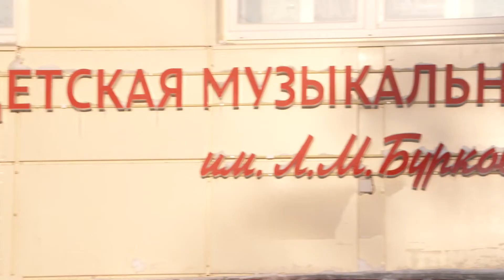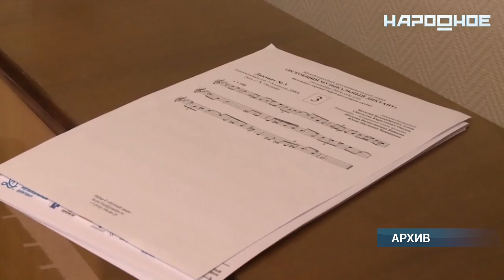Завершён ремонт здания музыкальной школы имени Буркова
В Апатитах полностью завершён ремонт здания музыкальной школы имени Буркова. С 28 февраля дети смогут возобновить здесь обучение.